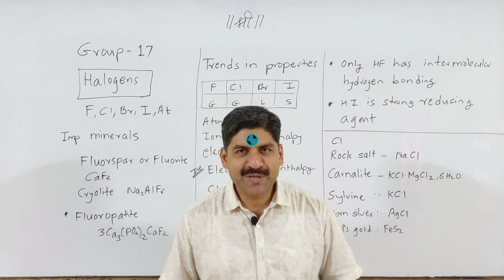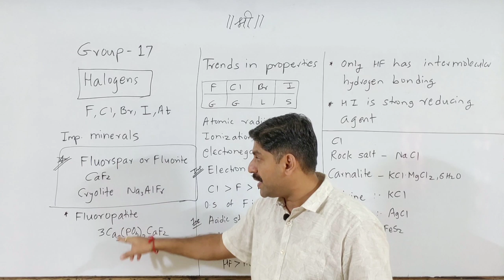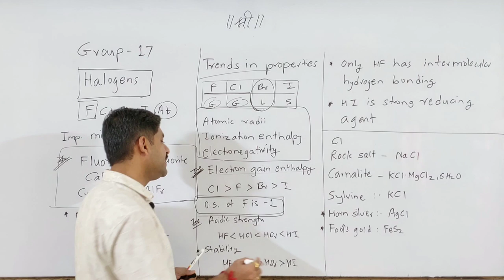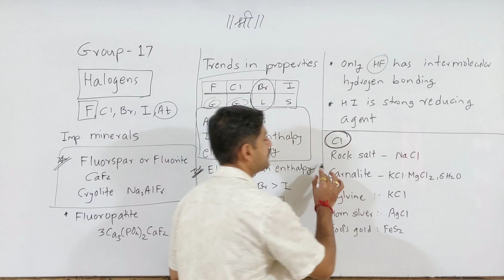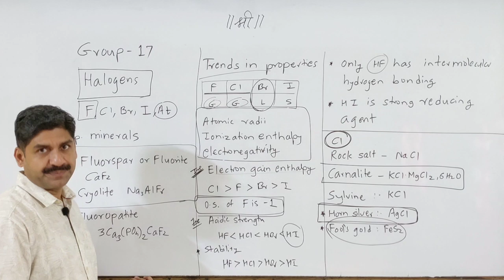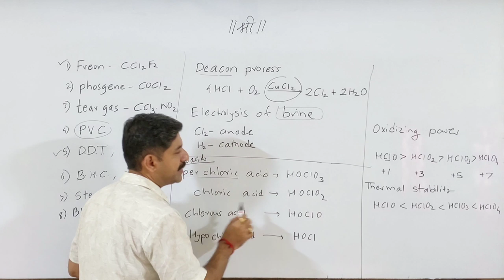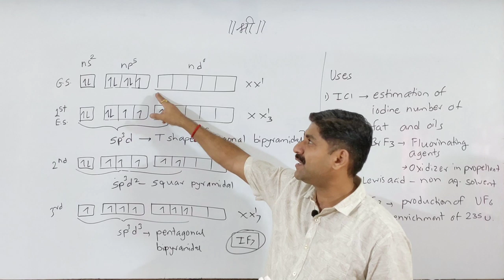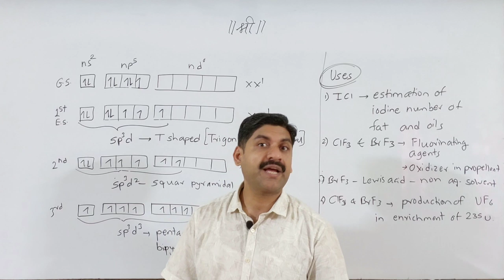MHT-CET | P-Block Elements | Group 17 (Halogens) | Chemistry | Part-8